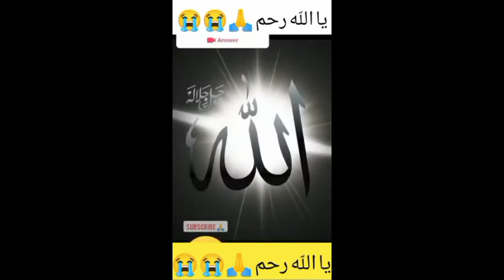Sealab Taunsa shareef 2022|Blouchistan flood 2022|Sealab 2022 Pakistan |Agro Book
tunsa shareef flood 2022
# astagfar ke fazilat
sealab 2022 pakistan
Astagfar ke fazilat
sealab 2022 Pakistan
# TunsaShareefFlood
tunsa shareef flood
# astagfar ke fazilat
sealab 2022